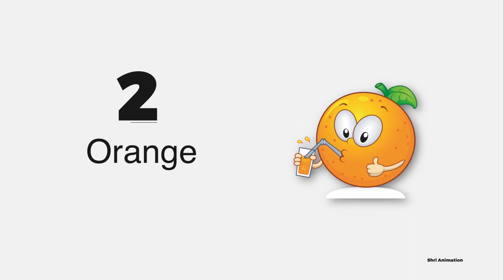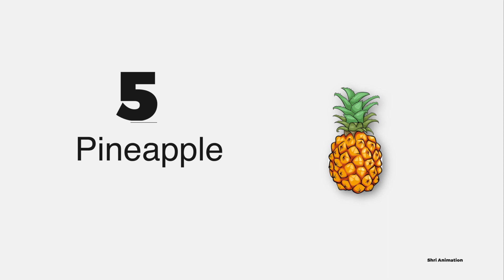5 Fruits Name Part-10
5 Fruits Name Part-10